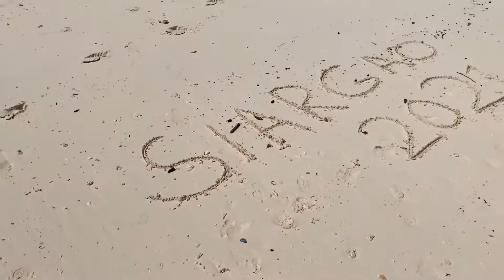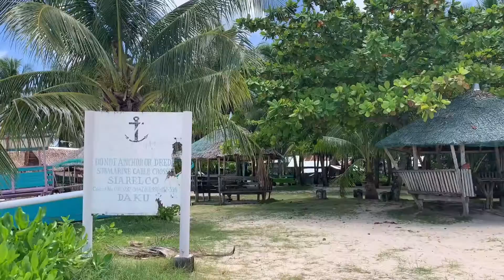ISLAND HOPPING WAS ONE OF THE HIGHLIGHTS WHEN YOU BOOK A TOUR IN SIARGAO -2021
We really enjoyed so much in this 4 islands name Naked, Daku, Secret and Guyam. One of the highlights when you booked a tours in Siargao.